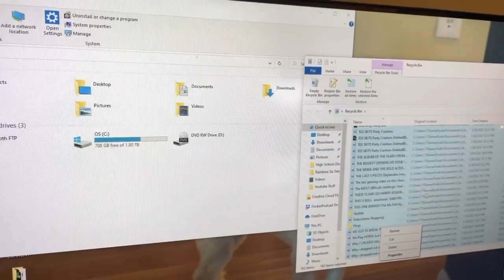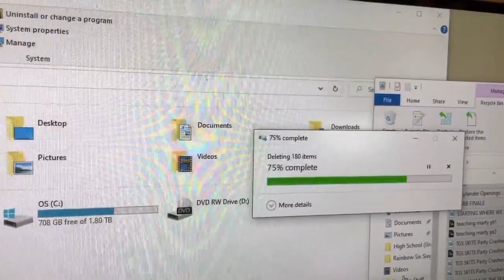I finally sort of Fixed it...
Welcome To A Brand NEW Vlog! In Todays vlog,
 a lot of random stuff happens but I talk about my problem with me recording gaming videos, and I also talk a bit about FaZe 1 if I will be participating in it...